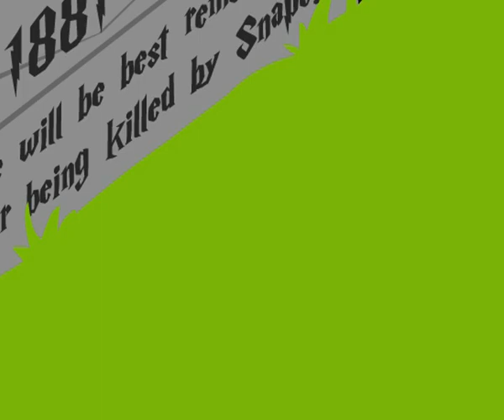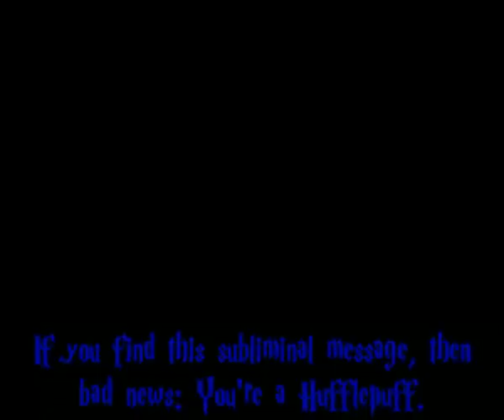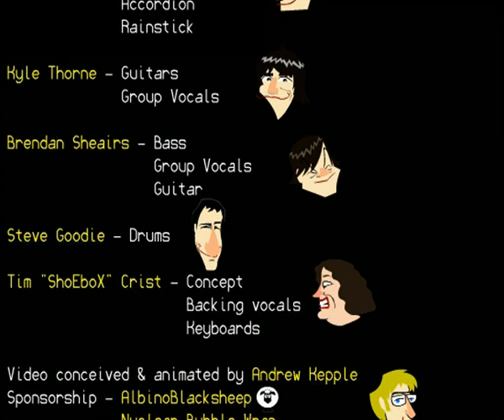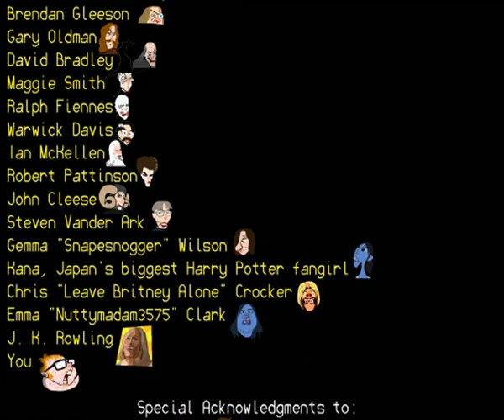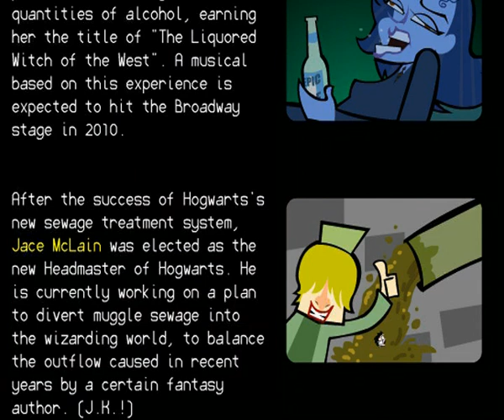Nuclear Bubble Wrap - Draining the Lizard on a Dead Gay Wizard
From our album "Exploding Head Syndrome"

Lyrics:

Dumbledore died a pretty long while ago
But his followers mourn to this day
A tragic event, we wish that he didn't go
Then we later found out that he was gay
Well I was dicking around outside the castle grounds
And I found the beloved man's grave
So to pay my respects I set some flowers out
And I water them in my own special way

I'm draining the lizard on a dead gay wizard
There's a slight chance of rain for our headmaster today
I'm leaking the Schwartz upon the master of Hogwarts
And I'm pissing on Dumbledore's grave

Dumbledore's memory will be in our dreams
Well, we always knew that he was Number One
And though I'm washing those memories away in a stream
There are many good things that he's done
If your day was a drought he'd always help you out
With a golden shine from within
He would come to your side at each catastro-pee
So you're safe from the danger urine

The chamber of secrets sprung a small leak today
I'm making an ocean with a magical potion

This act I'm committing seems so perfect and fitting
And it feels so good to pour these feelings out
As he sits and decays I'm feeling pretty okay
Besides a shower's one thing he's gone too long without

From the land of the free to France where they say "oui, oui"
They say I'm doing something awful and wrong
But though a great flood of pee-ple might be pissed off at me
At least they're not getting pissed on

I'm speaking in Parseltongue to whip out the snake
I'm whizzing the wand to make a magical pond

I can hear Rowling bawling but I still won't behave
I'm baptizing the phoenix using my full petrenis

Everybody!

It's the first wand unleashed on him since his dying day
Though I'm merely a Muggle, I can summon a puddle

And incase you were pee-occupied and didn't hear me...
I'm pissing on Dumbledore's grave